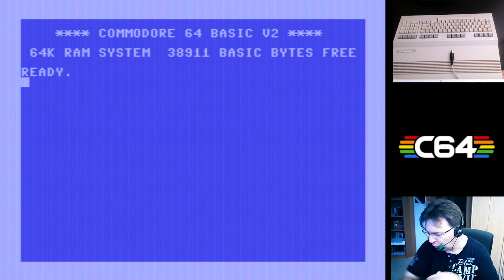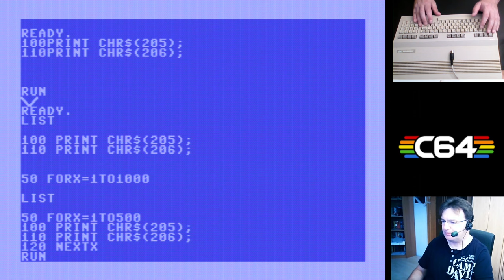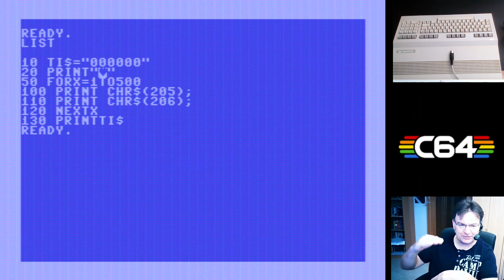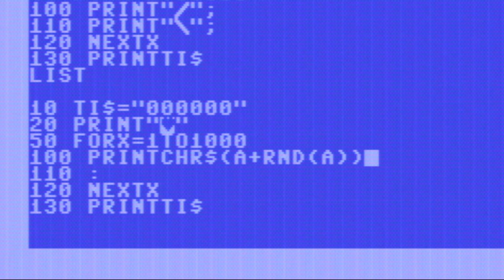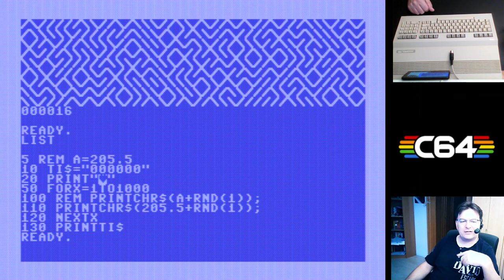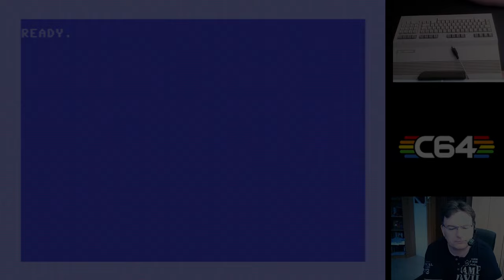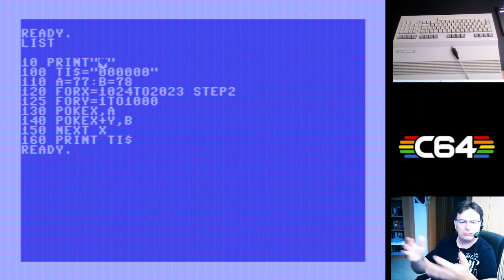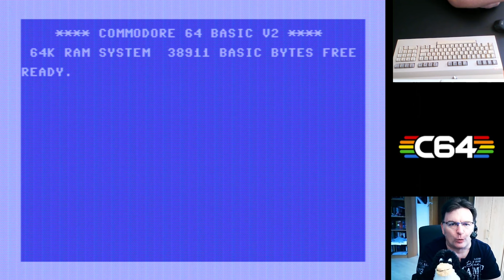C64: Basic 2.0 tuning - So bekomme ich highspeed im Code...